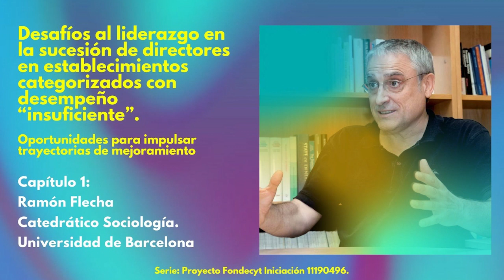Ramón Flecha | Historias de Transformación - Capítulo 1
Historias de transformación: cambios que vale la pena conocer. Desafíos al liderazgo en la sucesión de directores en establecimiento categorizados con desempeño "insuficiente". Oportunidades para impulsar trayectorias de mejoramiento.
Capítulo 1. Ramón Flecha
Catedrático Sociología
Universidad de Barcelona
Proyecto Fondecyt 11190496